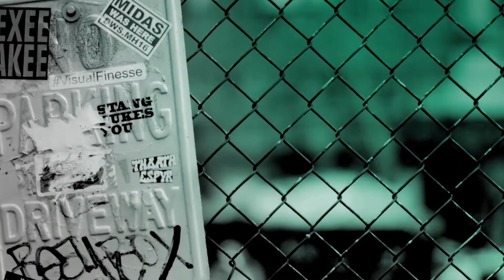Yianni Charalambous Talks Cars & Superstars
Car customising extraordinaire Yianni Charalambous shares with BUILD his 2nd series of hit Dave show "Yianni: Supercar Customiser". Yianni speaks about the many celebrities he's modded cars for and the weirdest of requests he's had.